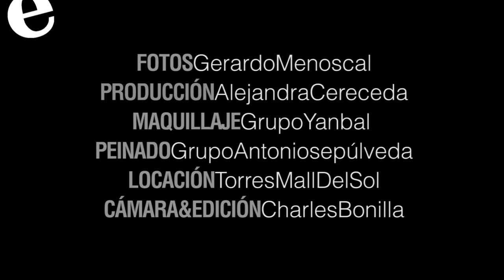Miss Ecuador 2013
Conoce a las candidatas a Miss Ecuador 2013. y